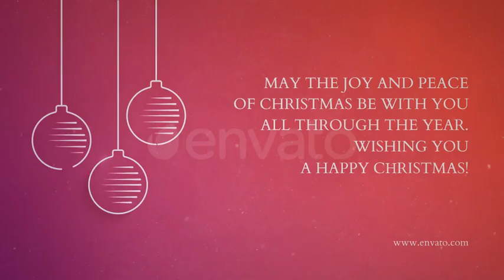Merry Christmas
Christmas is the special time for congratulation your friends, relatives, coworkers and also customers or business partners! This amazing project helps you to do it with the easiest and effective way. This template is full of Christmas atmosphere, positive mood and joy!

FEATURES